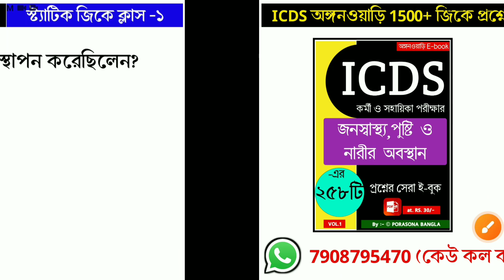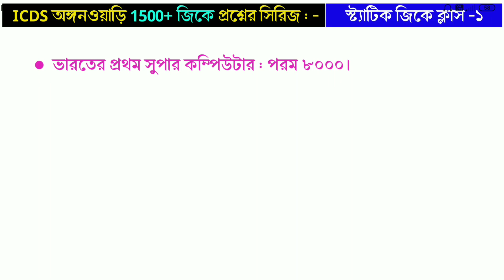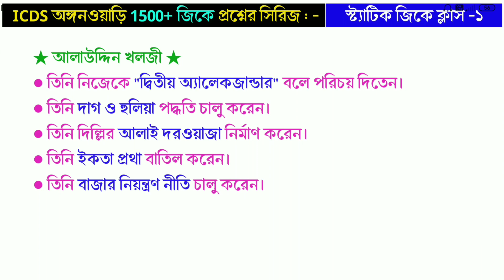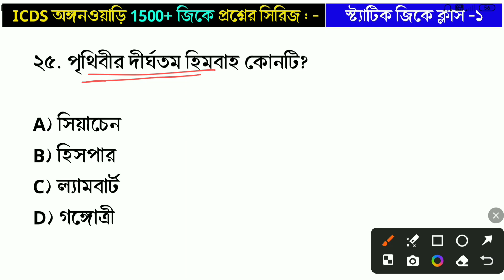ICDS অঙ্গনওয়ারি GK Class - 01 || 1500+ GK SERIES || অঙ্গনওয়ারি কর্মী ও সহায়িকা পরীক্ষার জিকে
ICDS অঙ্গনওয়ারি GK QUESTIONS || 1500+ GK  SERIES || অঙ্গনওয়ারি কর্মী ও সহায়িকা পরীক্ষার জিকে ||

📚 ICDS কর্মী ও সহায়িকা প্রস্তুতি 2024📚

📝 স্পেশাল (১০০টি এবং ৫০০টি) প্রশ্নের ম্যারাথন ক্লাসগুলোর প্লেলিস্ট 📝

🟰📝জনস্বাস্থ্য ও পুষ্টিবিজ্ঞানের ক্লাস 📝🟰

🟰📝সাধারণ জ্ঞানের ক্লাস 📝🟰

🟰📝রচনার ক্লাস  📝🟰

🟰📝সম্প্রতি হওয়া পরীক্ষার প্রশ্ন উত্তর 📝🟰

➤বন্ধুরা এই ভিডিওটিতে "ICDS WORKER & HELPER 2024" পরীক্ষার "সাধারণ জ্ঞান"  টপিক থেকে বিভিন্ন MCQ প্রশ্ন সম্পর্কে DISCUSS করে দিয়েছি,এই প্রশ্ন গুলো তোমাদের ICDS পরীক্ষার জন্য খুবই গুরত্বপূর্ণ, এখানে থেকে তোমাদের 2O নম্বর প্রশ্ন আসে।
 ভিডিওটি তোমাদের ভালো লাগলে 1টি like করে দেবে,আর তোমার বন্ধুদের সাথেও ভিডিওটি  share করে দেবে।

👍ধন্যবাদ.